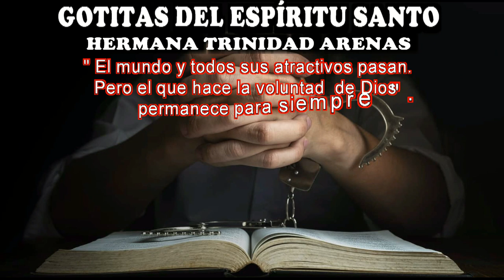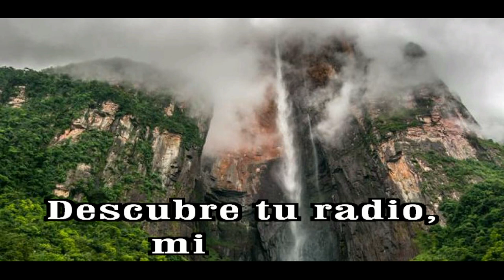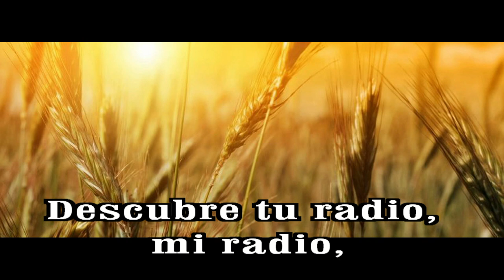GOTITAS DEL ESPIRITU SANTO AÑO 2 NUMERO 344 24 JULIO